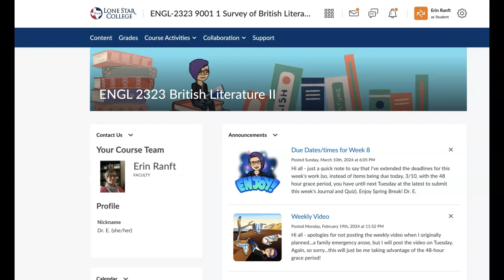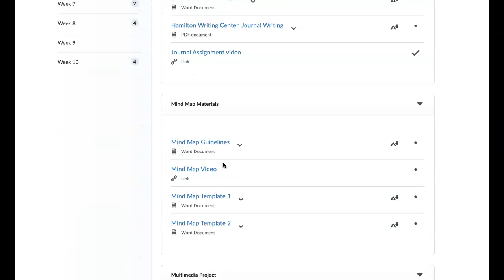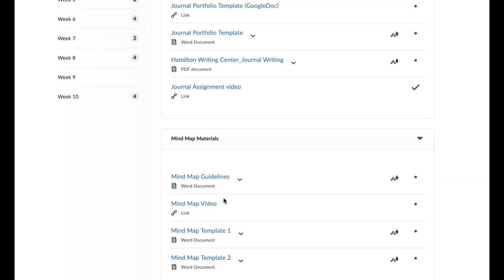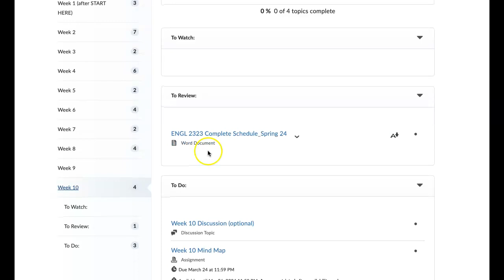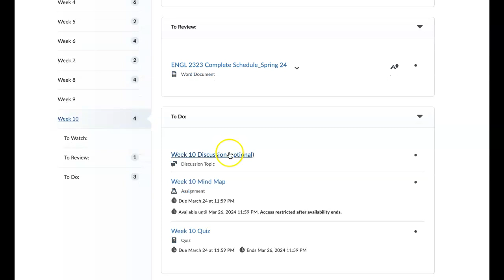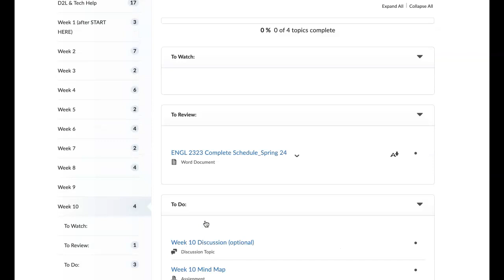ENGL 2323 Week 10 video